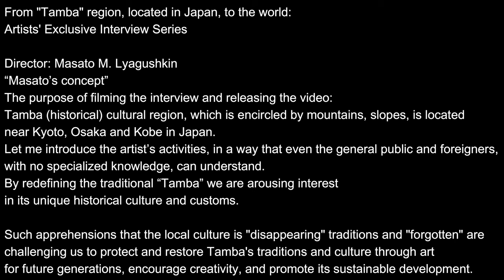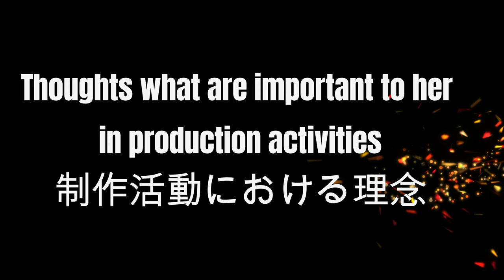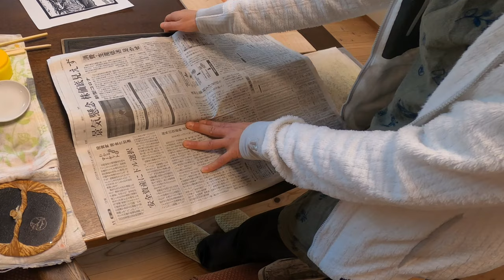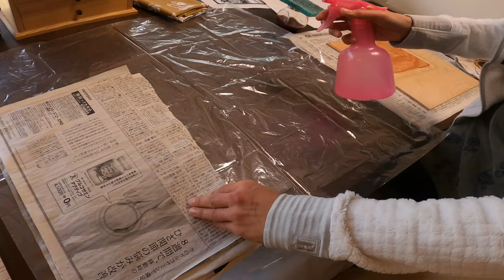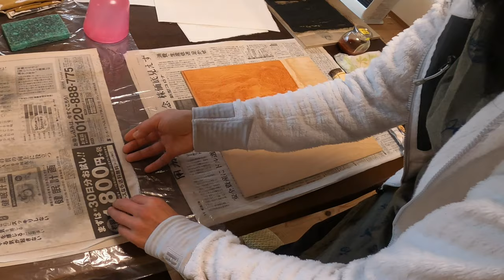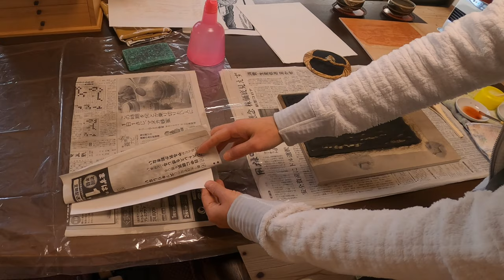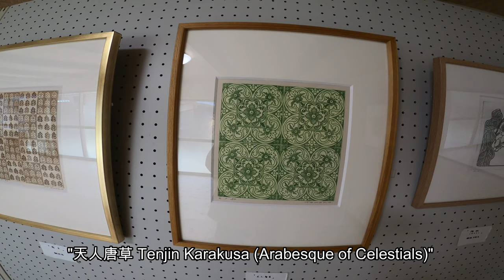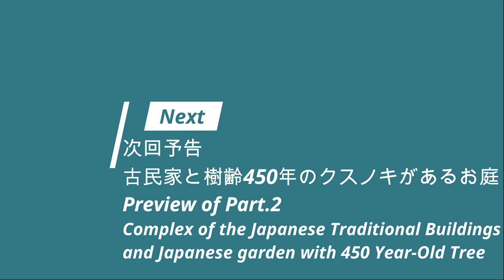Tamba🇯🇵Interview with Tomoko WATANABE-Xylographer(Woodblock print artist)版画師(丹波市)渡辺トモコ氏インタビュー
字幕（Subtitles）: 英語（English）ー字幕をONにしてください。Turn on Subtitles!
「丹波芸術」の担い手たる、丹波のアーティストさんたちにご自身の活動についてインタビュー取材をお願いし、行うシリーズ。
今回は、丹波市在住で本上田邸の管理人をされている版画師・渡辺トモコさんにお話をお聞きしました。
渡辺トモコさんの作品・活動やネットショップは以下のサイトよりご覧いただけます。

From "Tamba" region, located in Japan, to the world: Artists' Exclusive Interview Series
Interview with Tomoko WATANABE: Xylographer - Woodblock print artist - in Tamba, Japan.
Interviewee: Tomoko Watanabe
Xylographer (Wood engraver artist)
・Born in 1970, in Saitama Prefecture
・Studied xylographical techniques
at the Faculty of Fine Arts, Dohto University
(Hokkaido pref.)
・After working as an assistant under the xylographer Tatsuo Ichien at the xylographic laboratory of Osaka University of Arts, moved to the Kanto region (Tokyo region).
・Living in the Tamba City since February 2012.
・Managing and protecting the old Japanese traditional house in Tamba city "Ueda - Tei"
・Her own production activities in Tamba as own base.
・Starting next year, the complex of her buildings, including 450-Year-Old Japanese camphor tree in the garden, is scheduled to be designated as an “Important landscape-forming building” by Hyogo Prefecture.

Interviewer: Masato M. Lyagushkin
Director: Masato M. Lyagushkin
“Masato’s concept”
The purpose of filming the interview and releasing the video:
Tamba (historical) cultural region, which is encircled by mountains, slopes, is located near Kyoto, Osaka and Kobe in Japan.
Let me introduce the artist’s activities, in a way that even the general public and foreigners, with no specialized knowledge, can understand.
By redefining the traditional “Tamba” we are arousing interest in its unique historical culture and customs.
Such apprehensions that the local culture is "disappearing" traditions and "forgotten" are challenging us to protect and restore Tamba's traditions and culture through art for future generations, encourage creativity, and promote its sustainable development.
前(back) 「丹波・能楽師 上田敦史 Atsushi UEDA: Nohgaku Performer in Tamba, Organizer of Noh-Troupe "Shin Tamba Sarugakuza"」
次(next) 「Part.2 "Complex of the Japanese Traditional Buildings and Japanese garden with 450 Year-Old Tree"」

0:00 ~ OP
0:55 ~ Exclusive Interview
1:10 ~ Brief Biography
1:43 ~ Awards & Exhibitions
2:27 ~ Brief introduction of activities
4:16 ~ What is “Xylography” in Japanese Art (history) ?
5:24 ~ Xylography and Digital Art in a Digital Society
7:43 ~ How she became interested in xylography?
8:24 ~ Thoughts what are important to her in production activities
8:51 ~ Why did she choose Tamba as the base for her production activities: What does “Tamba” mean to her?
11:00 ~ Future prospects (both in terms of preservation of local traditions
and international perspective)
13:09 ~ Demonstration
24:02 ~ Gallery
28:08 ~ Preview of Part.2 "Complex of the Japanese Traditional Buildings
and Japanese garden with 450 Year-Old Tree"

「丹波芸術」：丹波のアーティストへのインタビューシリーズ(From "Tamba" region, located in Japan, to the world: Artists' Exclusive Interview Series
丹波市の古民家活用、Iターン支援と協力しております。
下記のページをご覧ください。
丹波市にふるさと納税をすることで豪華で美味しい返礼品が貰えます。